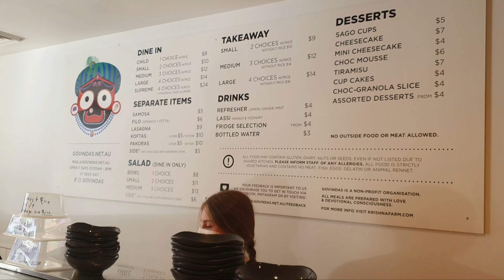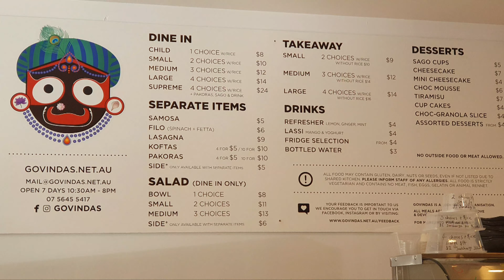Lunch In Coolangatta Hours Before Covid Lockdown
✿ Help Real Life Adventures Grow ✿